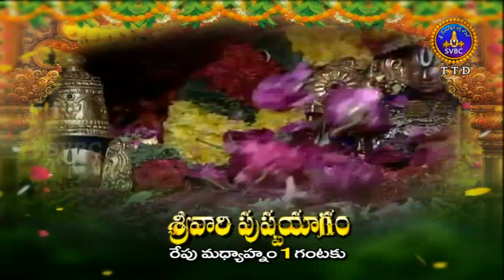PROMO | PUSHPAYAGAM TOMORROW | SVBC TTD